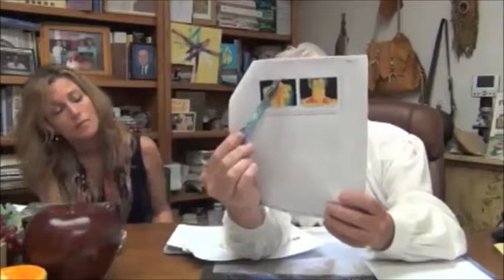Dr. Morse Discusses How Thermography Can Detect Chronic Inflammation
A question posed to Dr. Morse and his guest from a YouTube viewer:  During detox would it make sense that as the acids drain from my head, that the back would be inflamed?

To search all of the videos he has done to date please

It does not involve the diagnosing, treatment or prescribing of remedies for the treatment of diseases. Recommendations made in these recordings are not considered consultations or recommended individual protocols. Individual consultations and protocols through Dr. Morse are given by appointment only via contact through his clinic.